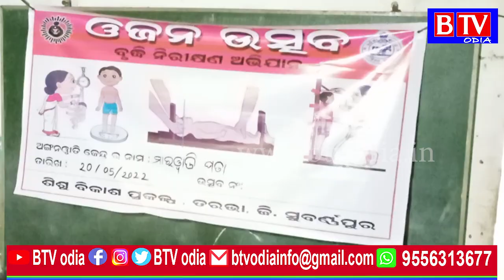Tarbha : ଅନଙ୍ଗବାଡି କେନ୍ଦ୍ରରେ ବାଲ୍ୟବିବାହ ନିରାକରଣ କୁ ନେଇ କାର୍ଯ୍ୟକ୍ରମ ଅନୁଷ୍ଠିତ //BTV odia//